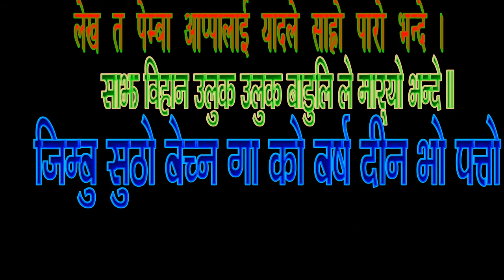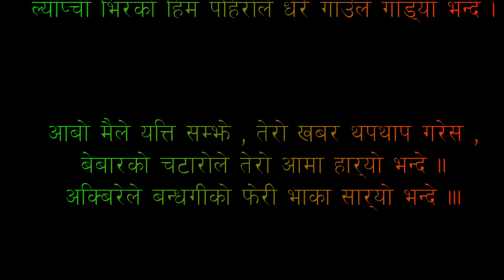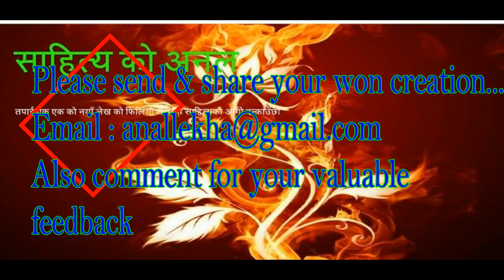स्रष्टा गोपाल कबालिका गजलका शेरहरु|| नेपाली गजल || नेपाली साहित्य||Nepali Gazal ||Gajal|Sahitya Ghar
literacy  basis natural and modified creation or collection
स्रष्टा गोपाल कबालिका गजलका शेरहरु .